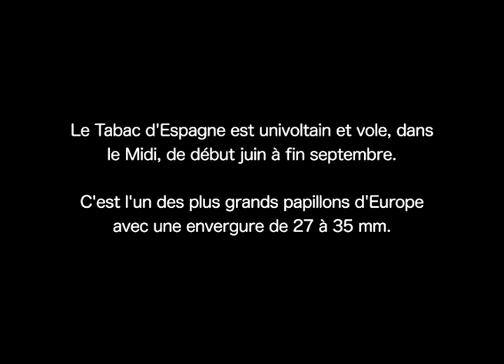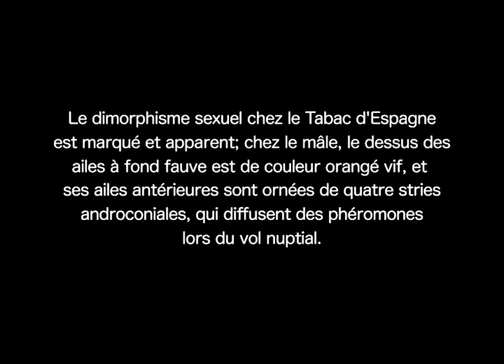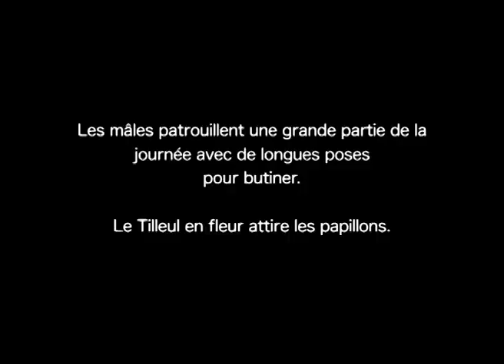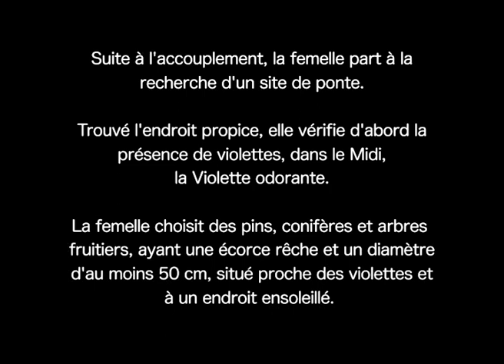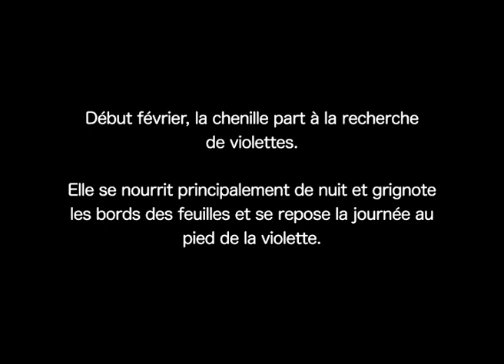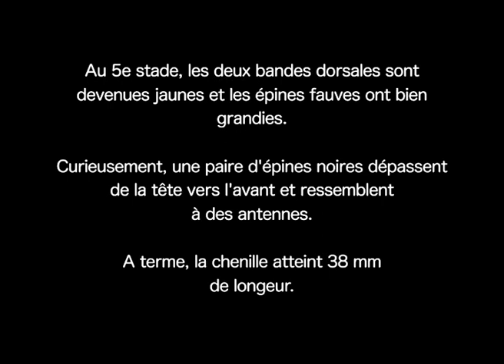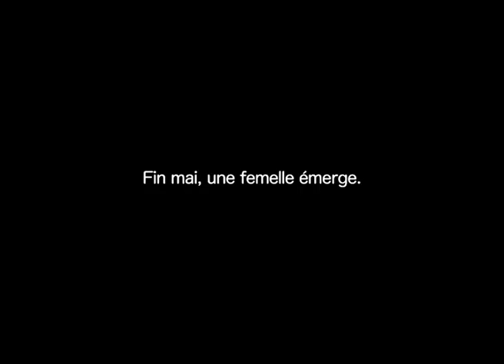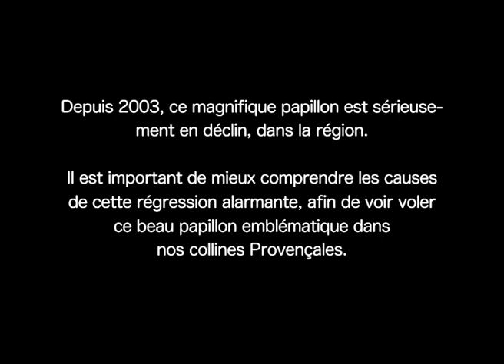Le Tabac d’Espagne (Argynnis paphia L.)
Le Tabac d’Espagne, de la famille des Nymphalidae et de la sous-famille des Heliconiinae, est univoltin et vole, dans le Midi, de début juin à fin septembre. C’est l’un des plus grands papillons d’Europe avec une envergure de 27 à 35 mm. Le papillon fréquente les lisières, chemins forestiers claires et les talus fleuris dans un biotope boisé. Dans le Midi, le papillon butine différentes fleurs, surtout la Valériane rouge, Scabieuse et Buddleias. La forme minoritaire, Argynnis paphia valesina Esper, à fond gris à reflets verdâtre, représente environ 30% de la population féminine paphia.
Pour la ponte, la femelle choisit  des pins, conifères et arbres fruitiers, ayant une écorce rêche et un diamètre d’au moins 60 cm, situé proche des violettes, dans le Midi, la Violette odorante,  à un endroit ensoleillé.

Eclot, la chenille part s’abriter du froid, entre les lichens où elle entre en diapause, sans se nourrir, jusqu’au printemps. Début février, la chenille part à la recherche de violettes. Elle se nourrit principalement de nuit et grignote les bords des feuilles et se repose la journée au pied des violettes. Au 5e stade, les deux bandes dorsales sont devenues  jaunes  et les épines fauves ont bien grandies. Curieusement, une paire d’épines noires dépassent de la tête vers l’avant et ressemble à des antennes. A terme, la chenille atteint 38 mm de longueur.

Depuis 2003, la population de ce magnifique papillon est sérieusement en déclin, dans la région. Il est important de mieux comprendre les causes de cette régression alarmante, afin de voir voler ce beau papillon emblématique dans nos collines Provençales.

Pour plus d'information visitez le site web Filming VarWild